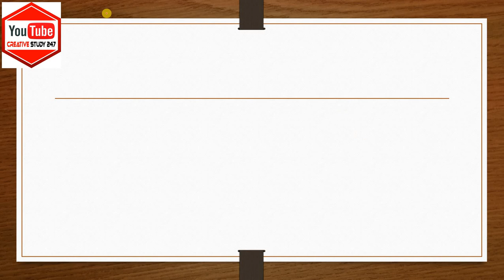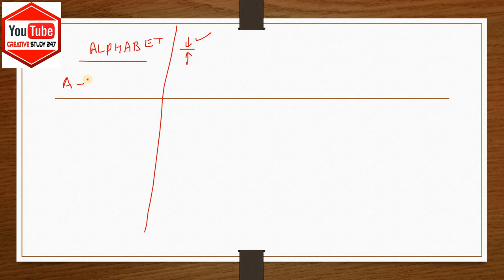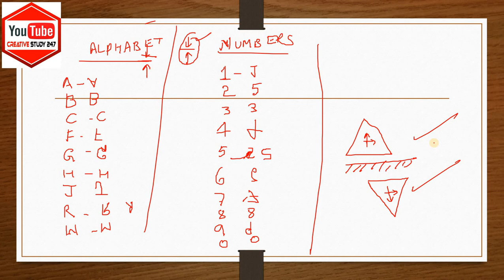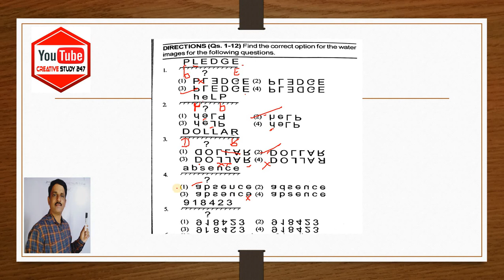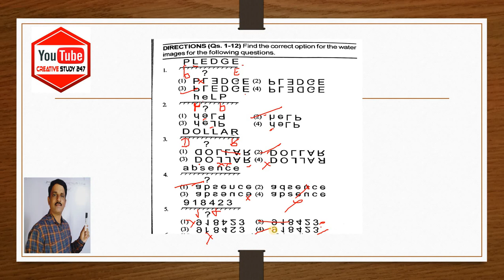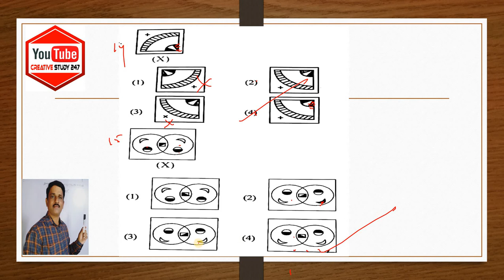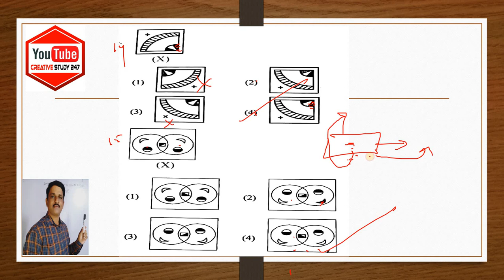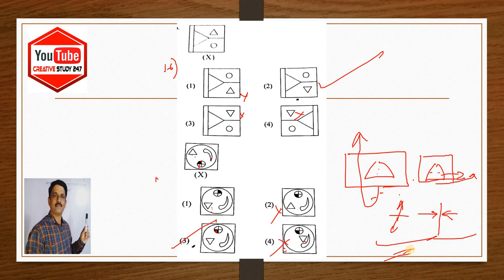ನೀರಿನ ಪ್ರತಿಬಿಂಬ ಪರೀಕ್ಷೆ water images by S.B.Biradar sir